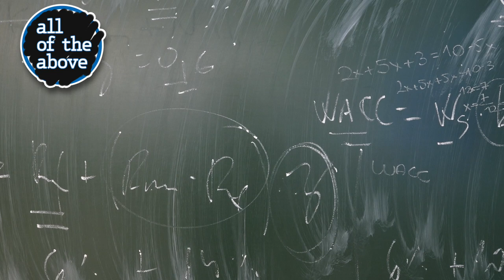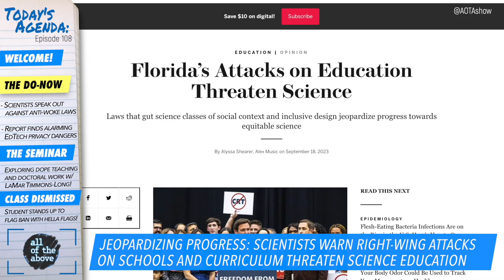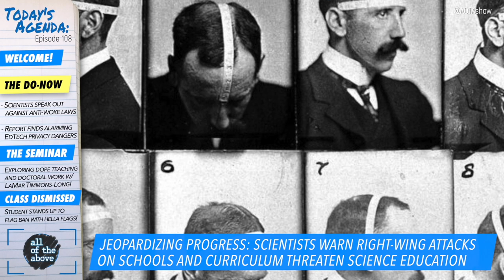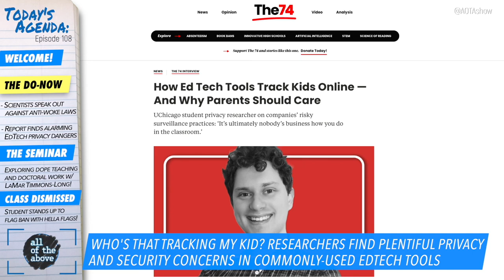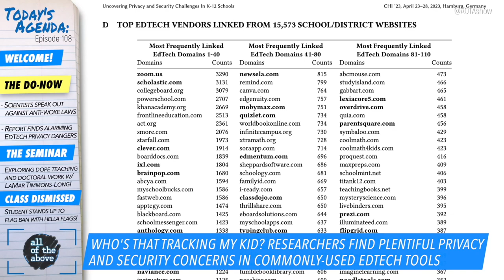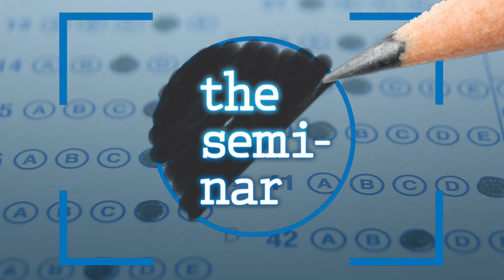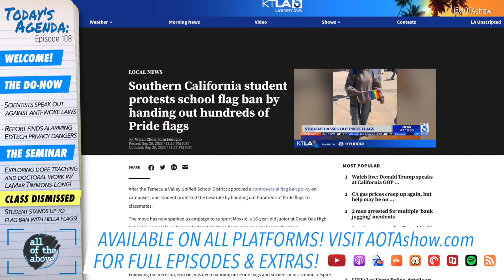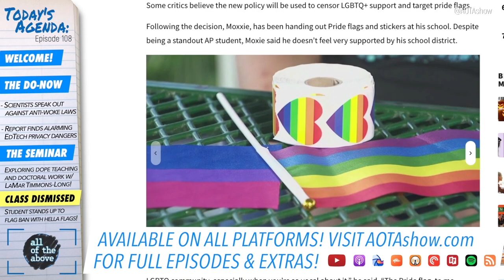Dope teaching and doctoral work w/ LaMar Timmons-Long! - AOTA Episode 108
Brooklyn’s in the house!! This week we talk to high school English teacher, NYU doctoral student, and NCTE diversity committee member LaMar Timmons-Long about how he cultivates a vibrant classroom experience that stands firmly in the intersection of justice and joy. How does one navigate the multitude of oppressive systems and bring justice-oriented pedagogy and practice to the classroom? And why should other dope educators out there consider dipping their toes into academia by pursuing doctorate degrees? But first, Jeff and Manuel take a look at recent stories in education including a warning issued by scientists about the threat of “anti-woke” education policies and a new study detailing privacy dangers and security risks in common EdTech tools.

AGENDA
0:00 - Welcome!
6:35 - Scientists speak out against anti-woke laws
20:22 - EdTech privacy dangers
37:05 - LaMar Timmons-Long on dope teaching!
1:07:38 - Students stand up against flag ban

How Ed Tech Tracks Kids Online, and Why Parents Should Care

Students and Teachers Inquiring Together: Ethnic Studies in the English Classroom

CLASS DISMISSED:
Southern California student protests school flag ban by handing out hundreds of Pride flags